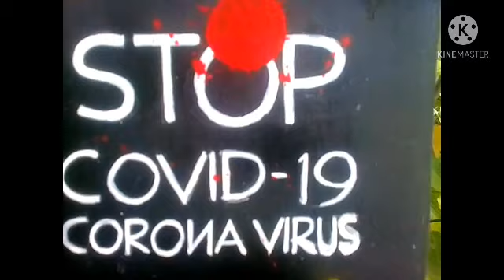JENDRAL DAN KELUARGA PUN BERTANDANG KE "KOPI MPAT" DI DESA NGRAJEK, MUNGKID, KAB. MAGELANG.